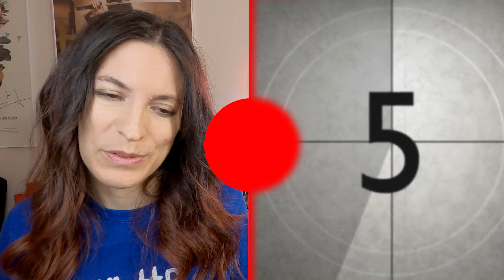Extra Reel - Semana 39 -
Recopilatorio de las noticias semanales de actualidad sobre cine y series.